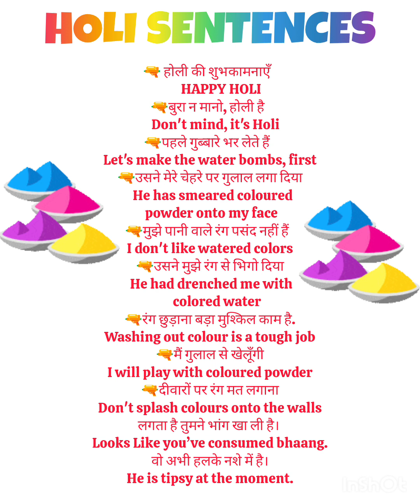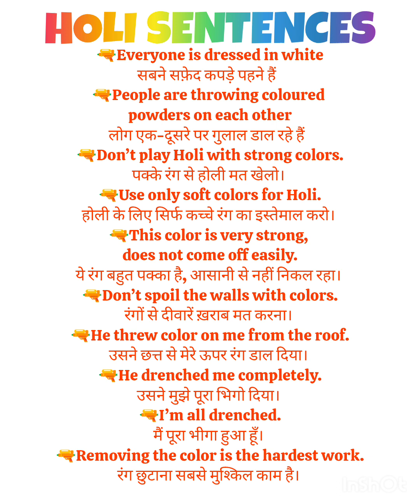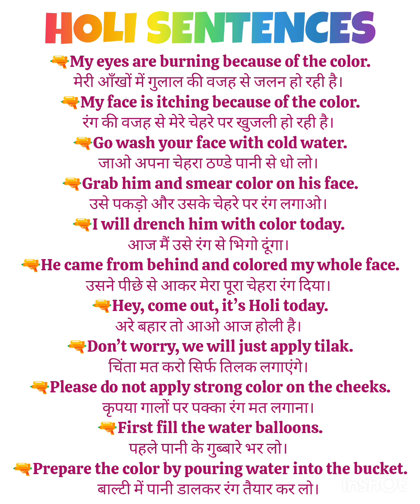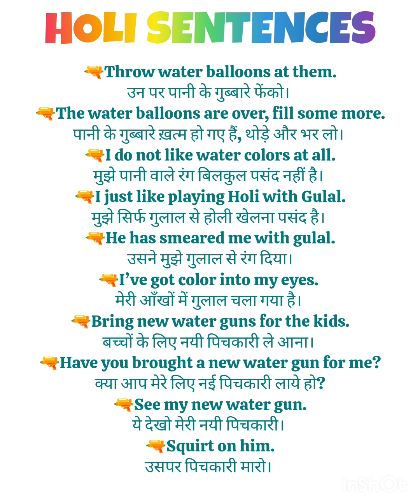होली पर बोले जाने वाले English sentences Holi Related English Sentences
होली पर बोले जाने वाले English sentences Holi Related English Sentences | English Sentences holi@LearnEnglishwithManviandMahi